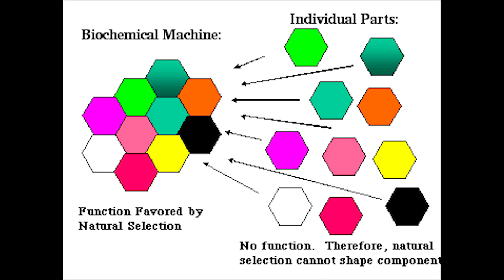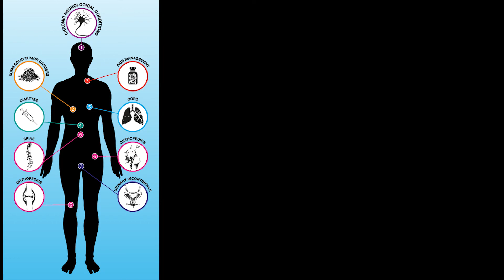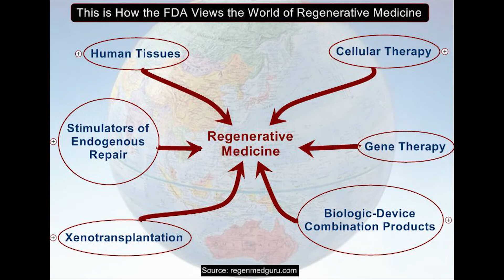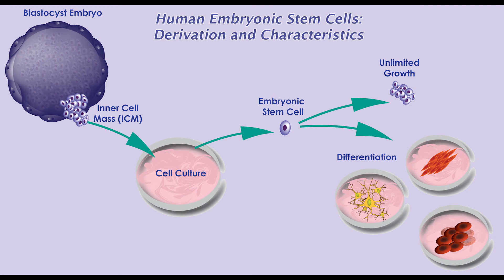GARM Now!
This video outlines the research and treatments being performed in the island of Roatan, off the Honduran coastline, by U. S and International specialists who have formed the Global Alliance for Regenerative Medicine ('GARM").  The treatments include proprietary GARM Protocols for selected Cancers; HIV, Lyme disease, Herpes and Shingles; Diabetes; COPD; and chronic orthopaedic and spine conditions - using immunotherapy solutions such as cultured adult Adipose and Stromal stem cell treatments. GARM has built the clinic to treat patients from all over the world whose home countries still place restrictions on the use of cultured stem cell therapies.  The GARM Clinic nestles in the luxury Parrottree Plantation Resort.